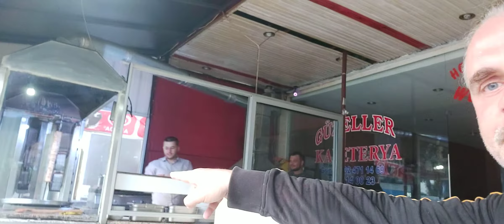Kovdulduysan evinden yurdundan